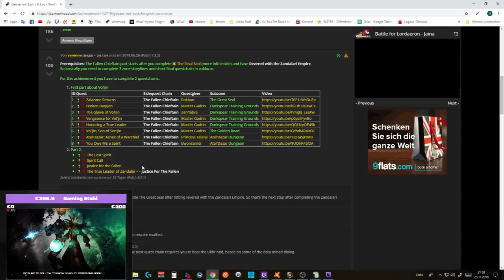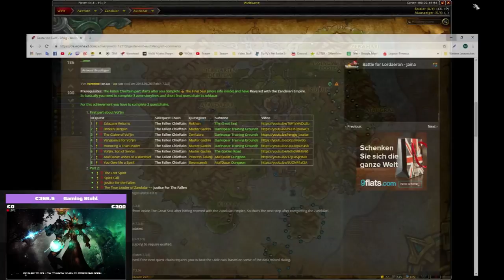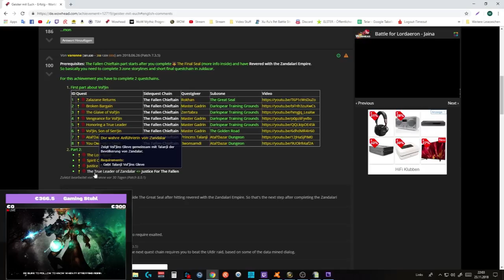Erfolgs Guide: Geister mit Euch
Amazon (Games):